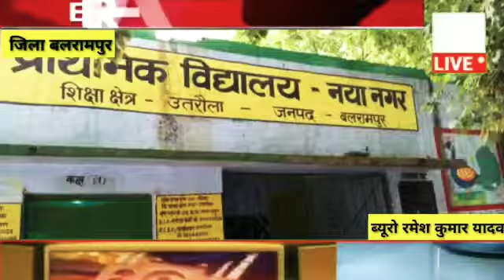विद्यालय की छत के ऊपर जा रहे हाईटेंशन विद्युत तार टूट जाने के कारण विद्यालय के बच्चों को झटका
थाना कोतवाली उतरौला क्षेत्र के नया नगर प्राथमिक विद्यालय की छत  के ऊपर  जा रहे हाईटेंशन विद्युत तार टूट जाने के कारण विद्यालय के कुछ बच्चों को बिजली का झटका लगा

सूचना पाकर पहुंची पुलिस ने बच्चों को इलाज हेतु सामुदायिक स्वास्थ्य केंद्र उतरौला में भर्ती कराया गया जहां स्थिति नियंत्रण में बनी हुई है l

      स्थिति का जायजा लेने के लिए पुलिस उपमहानिरीक्षक देवीपाटन परिक्षेत्र गोंडा डॉ राकेश सिंह तथा मंडलायुक्त श्री महेंद्र कुमार द्वारा संयुक्त रूप से घटनास्थल का मुआयना किया गया

 तथा सामुदायिक स्वास्थ्य केंद्र उतरौला जाकर बच्चों का हालचाल लिया गया। इस दौरान जिलाधिकारी बलरामपुर  कृष्णा करुणेश पुलिस, अधीक्षक बलरामपुर  देव रंजन वर्मा, क्षेत्राधिकारी उतरौला  मनोज कुमार यादव, प्रभारी निरीक्षक उतरौला अवधेश राय तथा जनपद के अन्य अधिकारी एवं कर्मचारी गण उपस्थित रहे।